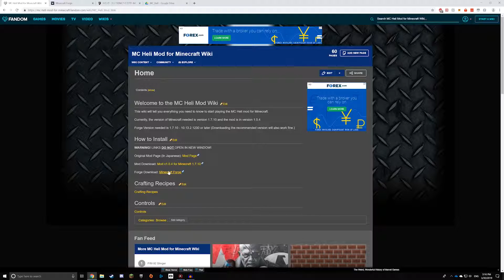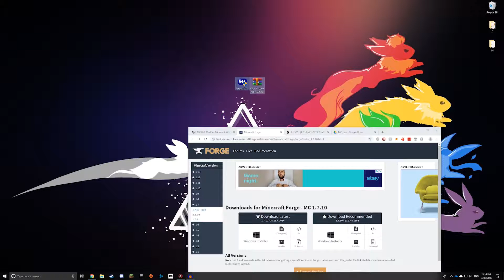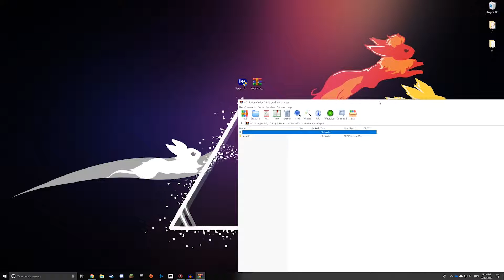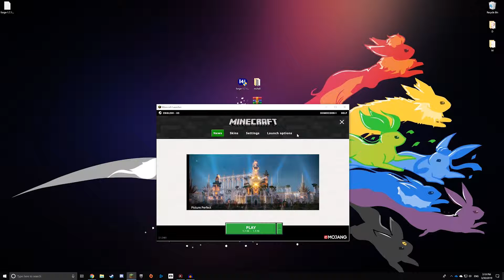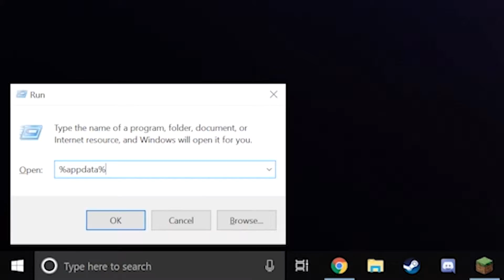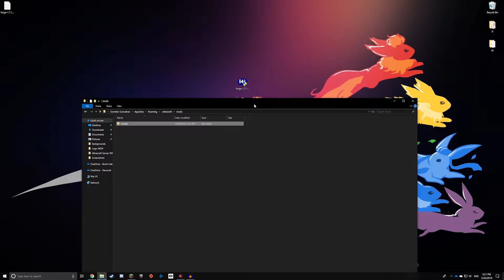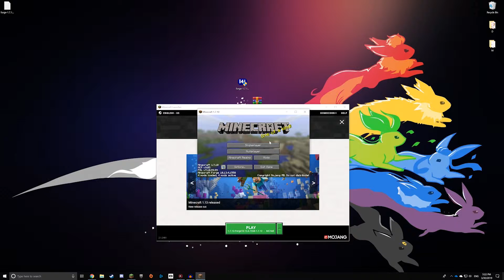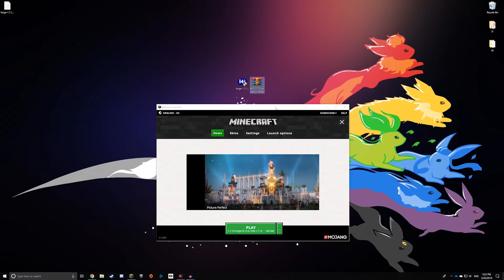How to install the MCHeli Mod for Minecraft 1.7.10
Hey everyone. First video ever on this channel, hoping to upload more tutorials just to help out those out there who don't know what they're doing and that need some guidance.

+ Links +

+ Credits +